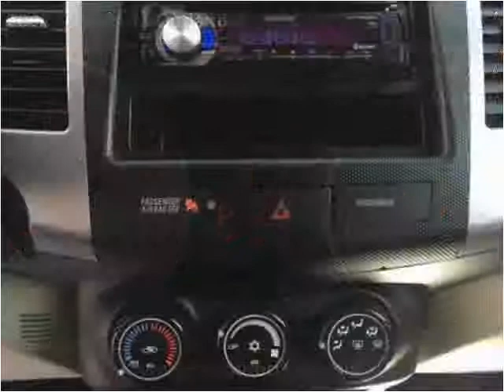2007 Mitsubishi Outlander Used Cars Waukegan IL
This 2007 Mitsubishi Outlander is available from Auto Warehouse - Waukegan.